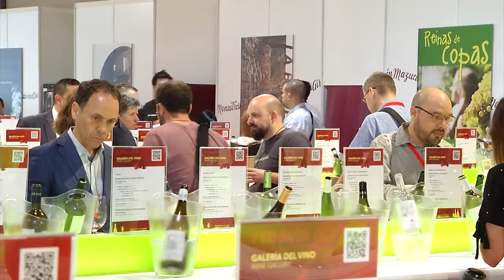Es turno para los profesionales en la segunda Jornada en Fenavin2019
La segunda jornada en Fenavin estuvo dedicada a los profesionales.